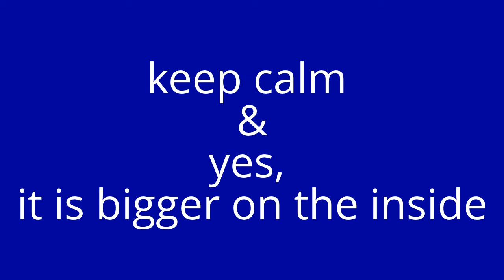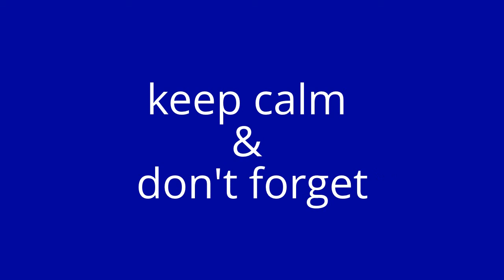Keep Calm & Doctor Who